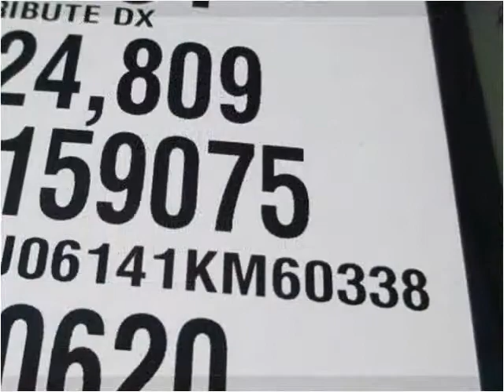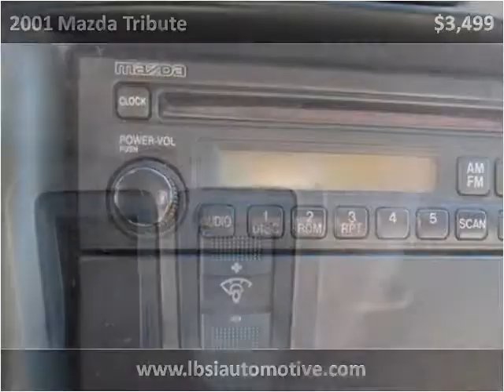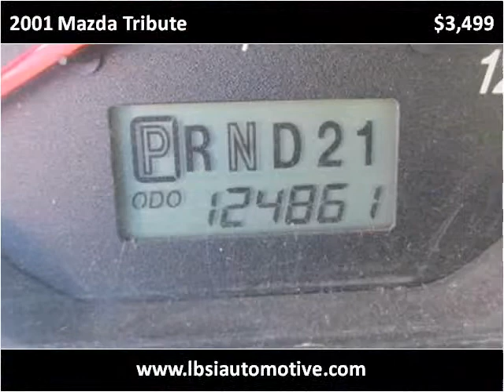2001 Mazda Tribute Used Cars Uniontown PA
This 2001 Mazda Tribute is available from LBSI Automotive LLC.